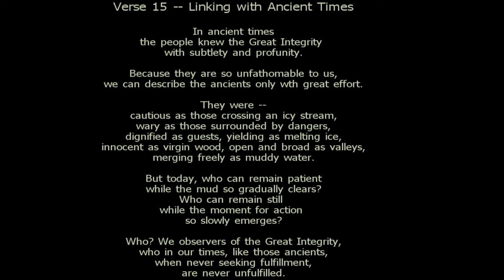Tao Te Ching 15 Linking with Ancient Times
Verse 15 Linking with Ancient Times from the Tao Te Ching by Lao Tzu
This was recorded on the Kodak Zi8 in 1080p